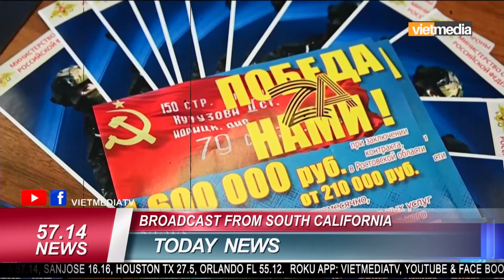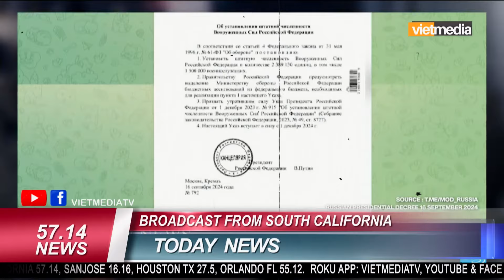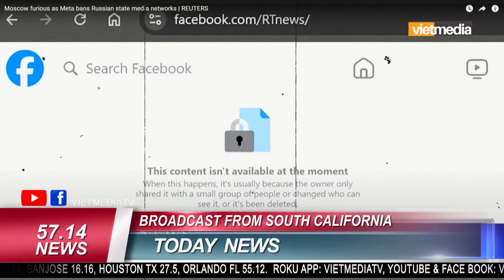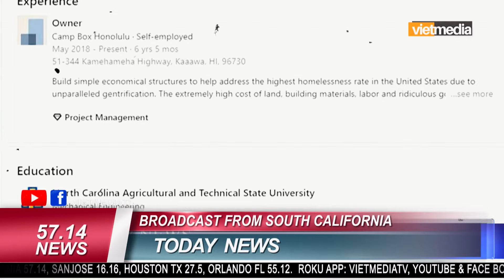NEWS CHI LƯU